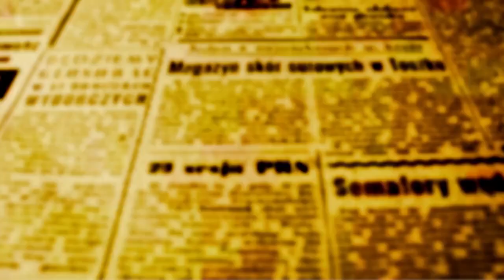George Coelho assume a Aceleração Econômica e exalta trabalho de Scabora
Numa cerimônia no auditório Hélio Moreira que reuniu servidores públicos de vários escalões e da sociedade civil, o empresário George Coelho assumiu o cargo de secretário municipal de Aceleração Econômica e Turismo ocupado no últmos doze meses pelo vice-prefeito Edson Scabora que se descompatibiliza porque deve concorrer ao cargo de prefeito nas eleições deste ano.

SCABORA FAZ BALANÇO

Scabora sai exaltando as conquistas da pasta que além da Aceleração e Turismo já abrigou também a Comunicação que hoje tem status de secretaria. O vice-prefeito lembrou que o Natal da Cidade, a Maringá Encantada teve origem em debates da pasta com a sociedade civil e empresarial, e que a festa evolui muito nos últimos dois anos, graças ao apoio que administração dedicou.  O vice destaca ainda que a festa conquistou a Marca Selo Brasil da Embratur e passou a fazer parte do calendário de festividades nacionais.

Além da Maringá Encantada, o professor Scabora lembrou que durante seu período frente à secretaria, foram feitos muitos esforços para fortalecer a sustentabilidade e apoiar o emprendedorismo local.

"Temos ações para todos os tamanhos de empresas; desde a economia criativa até o Parque de TI que é era o sétimo em arrecadação quando começamos a implementar o trabalho e atualmente já o terceiro. Todas essas ações fizeram com que a economia de Maringá ficasse muito aquecida; nós crescemos mais do que a China; crescemos em arrecadação mais de 10% ao mês, alías, os olhos do mundo têm se voltado para Maringá, por isso deixo essa pasta com uma bagagem cheia de vitórias que não são minha, mas da nossa cidade", explicou Scabora

"DESAFIO NÃO ASSUSTA PORQUE JÁ COLABORO HÁ ANOS COM A PASTA", DIZ COELHO

George é fisioterapeuta com mestrado em Biodinâmica do Movimento Humano pela UEM e atua como empresário do setor de medicina do trabalho.

O novo secretário exaltou o trabalho de Scabora frente à pasta e também de toda a administração de Ulisses. Ele disse em seu discurso que aceitou o desafiou de guiar a pasta que tem a missão de manter a economia da cidade em crescimento constante através de vários eixos e projetos, sabendo que o tempo para mostrar trabalho é breve, mas que conhece bem os desafios e os projetos porque colabora há muito tempo com a administração municipal.

"Muito trabalho já vinha sendo desenvolvido, e certamente prosseguirão porque possuem metas à longo prazo. São projetos que estão beneficiando nossa cidade e continuarão, não só neste mandato. Nossa cidade tem um enorme potencial econômico a ser desenvolvido e encontram apoio transversal não só da administração pública, mas de todos os setores políticos e produtivos", disse Coelho.

O prefeito Ulisses Maia, disse em entrevista a OFATOMARINGA.COM que a escolha de Coelho, acontece porque o empresário que tem se destacado com sua atividade empresarial se mostra muito prestativo no mundo do associacionismo e ainda encontrou tempo para contribuir com o desenvolvimento dos projetos da administração pública.